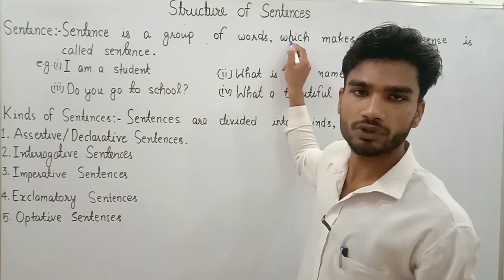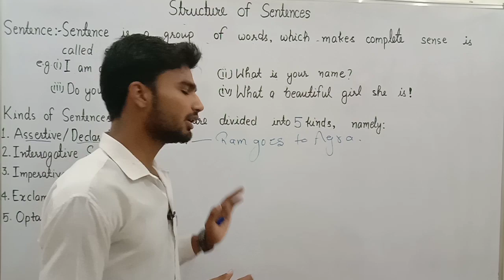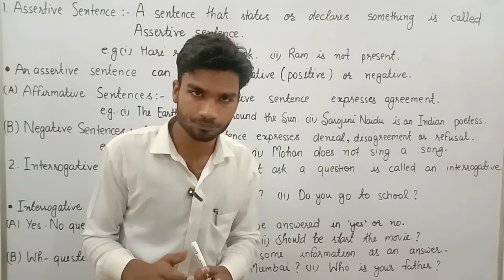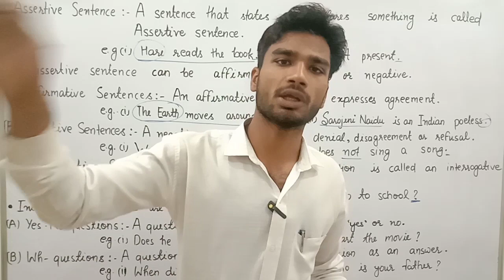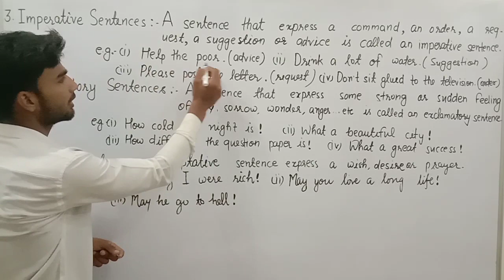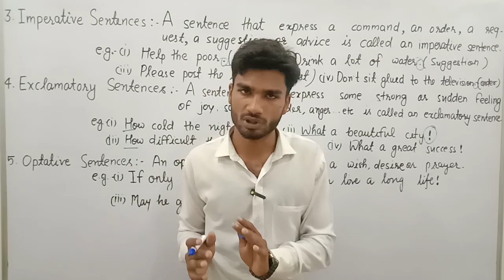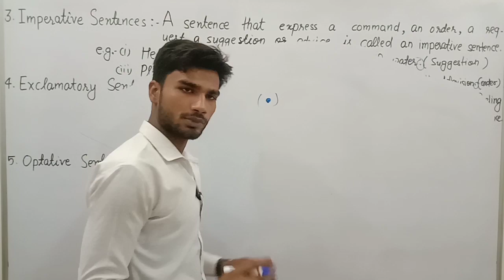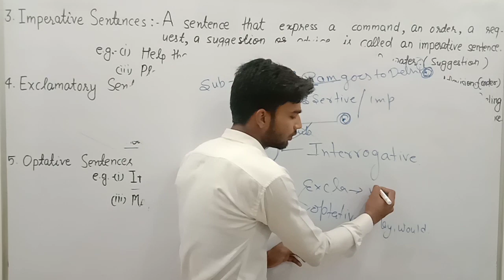TYPES OF SENTENCES IN ENGLISH GRAMMAR|| BY RAJ SIR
TYPES OF SENTENCES IN ENGLISH GRAMMAR|
ASSERTIVE SENTENCE \DECLARATIVE SENTENCE
INTERROGATIVE SENTENCE
IMPERATIVE SENTENCE
EXCLAMATORY SENTENCE
OPTATIVE SENTENCE